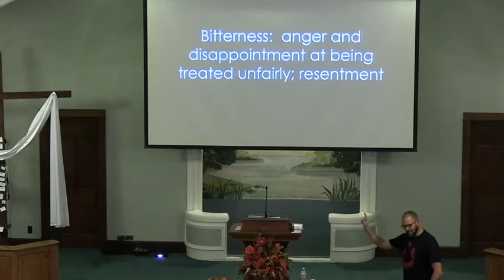Sunday Evening Discussion 11-01-20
What does the Bible say about bitterness and unforgiveness?